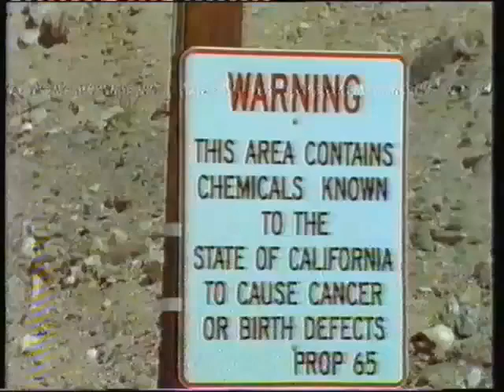Keepers of the Kingdoms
A documentary about the various reptiles and mammals that make a home in the Mojave desert.